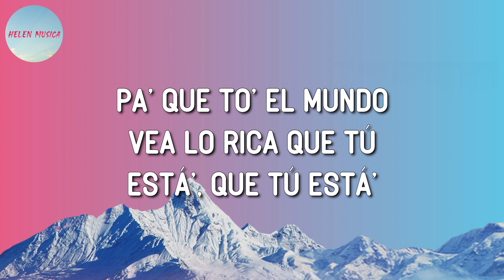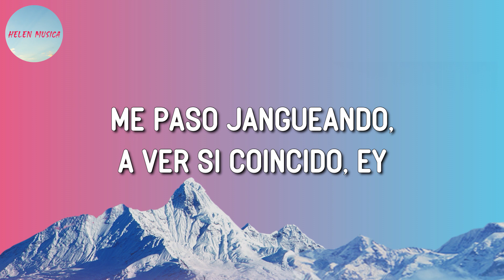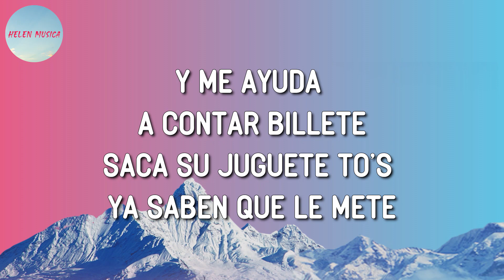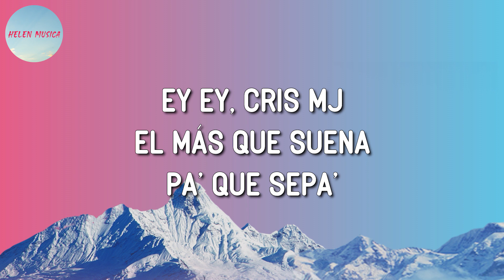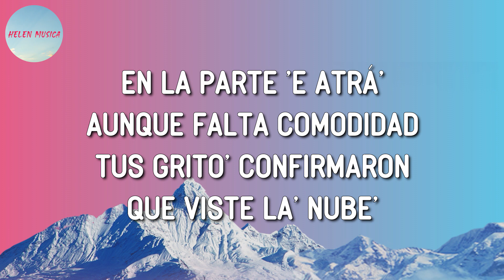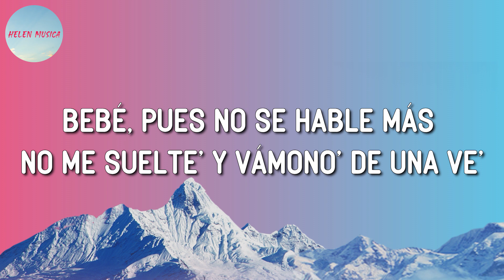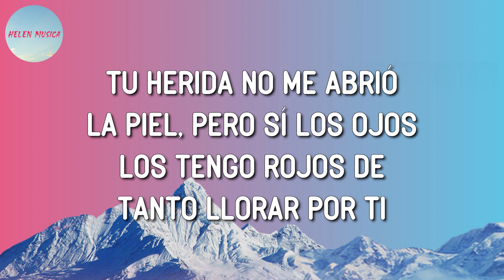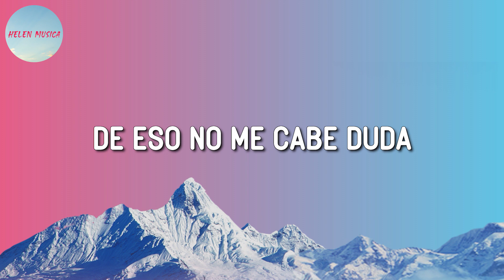Bad Bunny - Me Porto Bonito || Cris Mj, , Rauw Alejandro, Chencho Corleone (Mix)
TeFelicito